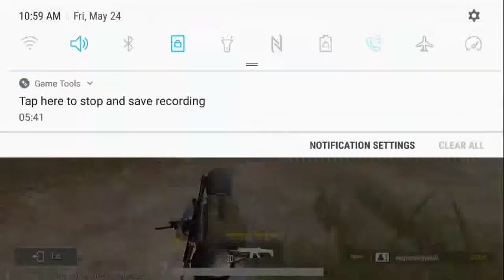PUBG | Knocking Enemies At Mylta Power